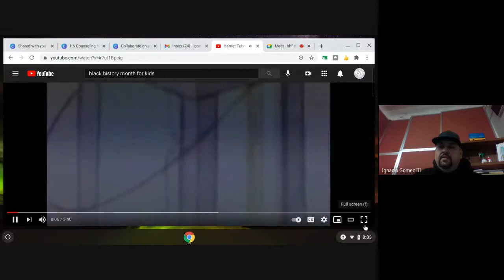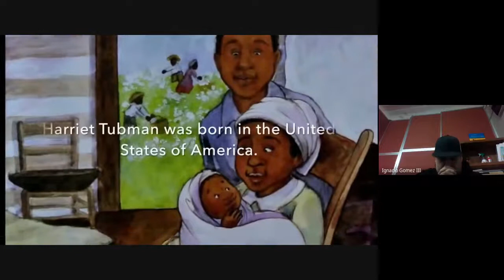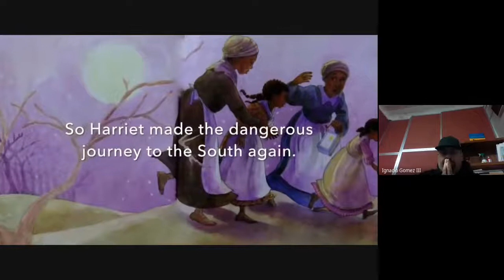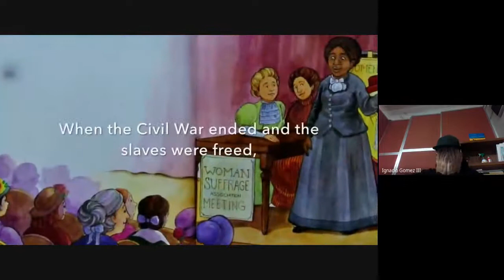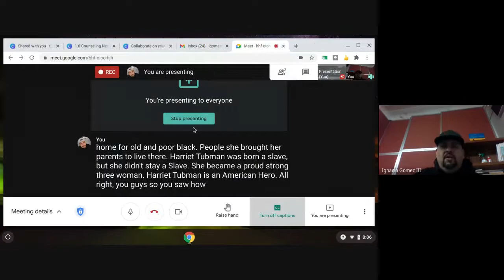Black History Month 1stgrade